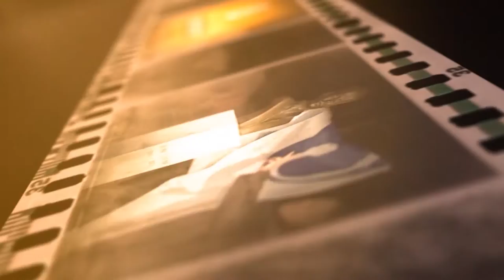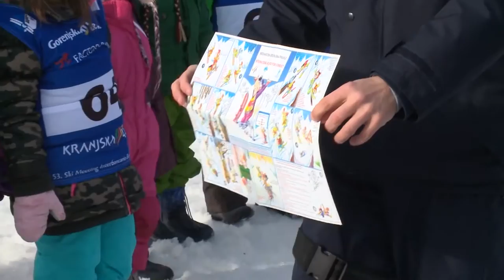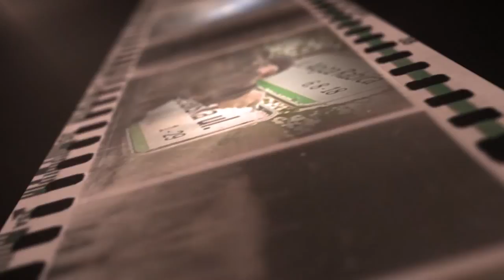Kronika tedna - 7.2.2016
V današnji kroniki:
- 11. seja Občine Bohinj
- Smučarski tečaj OŠ Kranjska Gora
- Pustovanje Dovje Mojstrana
- Pustovanje Rute